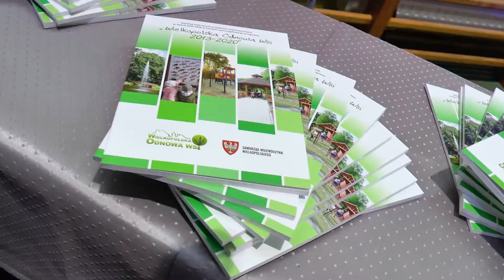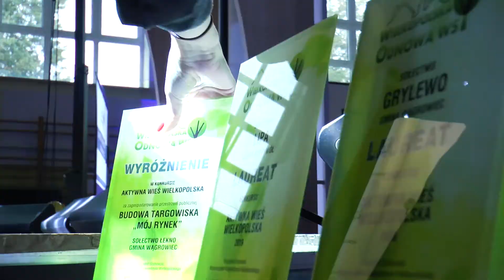Białośliwie. Liderzy Wielkopolskiej Odnowy Wsi (2019)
liderzy wow 2019 bialosliwie 3min